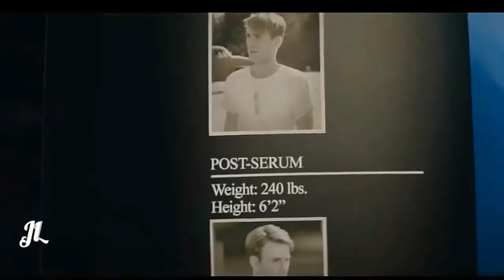Sarileru Neekevvaru Captain America version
Sarileru Neekevvaru ( Telugu movie )
ft Captain America

Captain America is a superhero appearing in American comic books published by Marvel Comics. Created by cartoonists Joe Simon and Jack Kirby, the character first appeared in Captain America Comics #1 (cover dated March 1941) from Timely Comics, a predecessor of Marvel Comics. Captain America was designed as a patriotic supersoldier who often fought the Axis powers of World War II and was Timely Comics' most popular character during the wartime period. The popularity of superheroes waned following the war, and the Captain America comic book was discontinued in 1950, with a short-lived revival in 1953. Since Marvel Comics revived the character in 1964, Captain America has remained in publication.

FAIR-USE COPYRIGHT DISCLAIMER * Copyright Disclaimer Under Section 107 of the Copyright Act 1976, allowance is made for "fair use" for purposes such as criticism, commenting, news reporting, teaching, scholarship, and research. -This video has no negative impact on the original  works (It would actually be positive for them) -This video is also for teaching purposes. -It is not transformative in nature. -I only used bits and pieces of videos to get the point across where necessary.